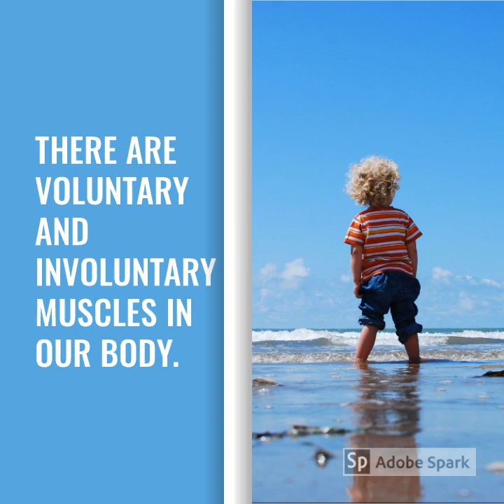Muscles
Istituto Comprensivo Trento 5 - Scuola Primaria "A. Gorfer" - realizzazione del maestro Daniele Ianeselli